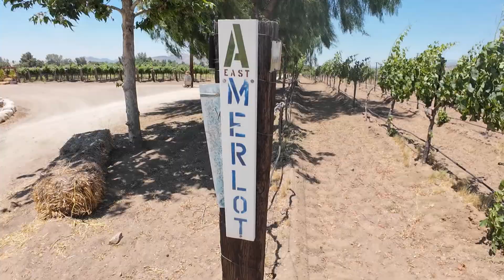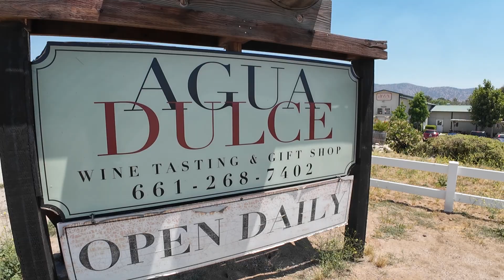AGUA DULCE WINERY 2024 PKG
Tony and Liz tour the Agua Dulce Winery in Agua Dulce, CA. This place is a hidden gem in the greater Los Angeles Area.